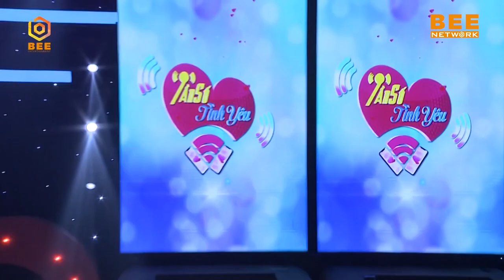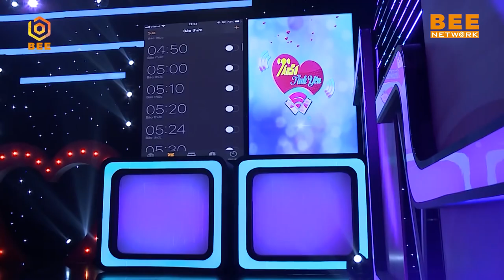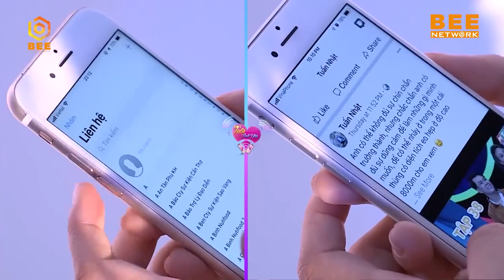Hoàng Rapper sụp đổ khi bị 2 hotgirl BƠ ĐẸP, tổn thương vì GÁI ĐẸP ĐẢM ĐANG BỊ LOẠI 😓